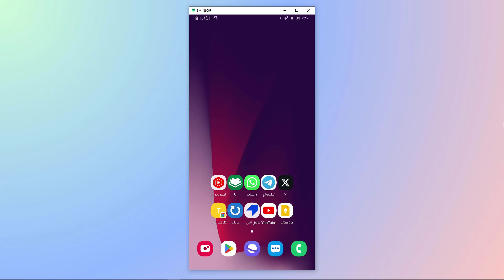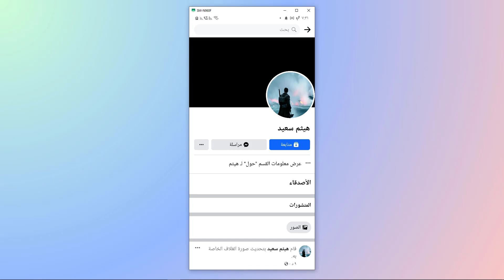إضافة زر المتابعة بدل من إضافة صديق في الفيسبوك 2023